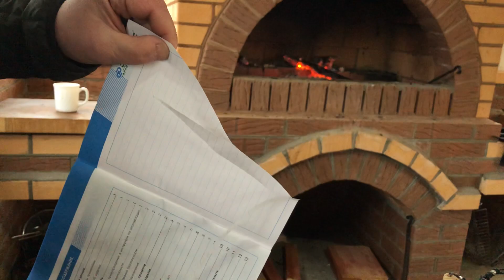Выставка ножей ручной работы! Авторские ножи/Охотничьи ножи/Рыбацкие ножи/Кузница Династия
Друзья !!! Приглашаю Вас на свой стенд «Кузница Династия» !
- Новосибирск ,с 11 - 14 марта 2020 г Экспоцентр (выставка Охота и рыбалка)
- Красноярск ,с 26 - 29 марта 2020 г, Выставочный центр Сибирия (выставка Хобби,охота,рыбалка)
- Москва ,с 2 - 5 апреля 2020 г ,парк Сокольники павильон 2 (выставка Клинок - традиции и современность)